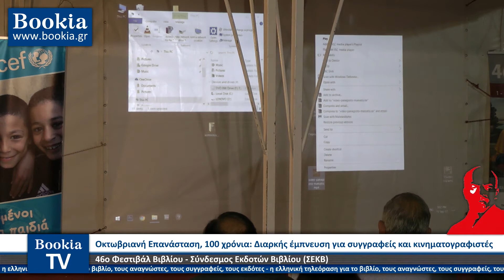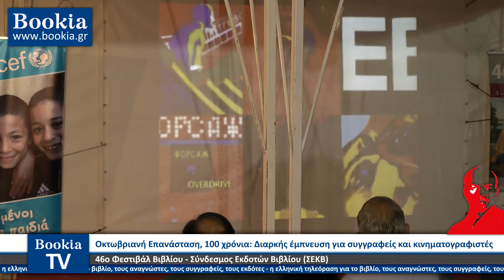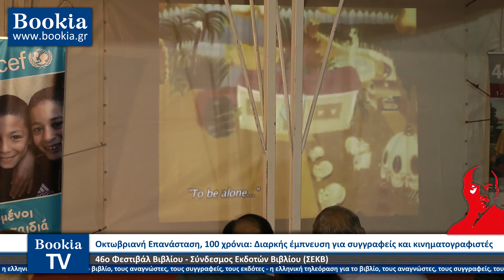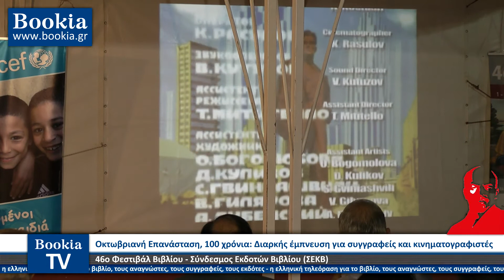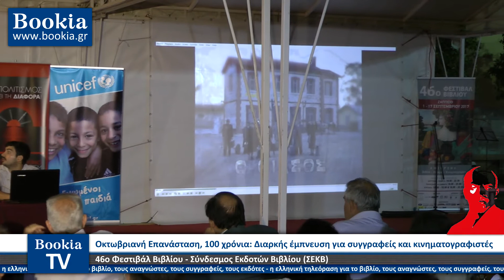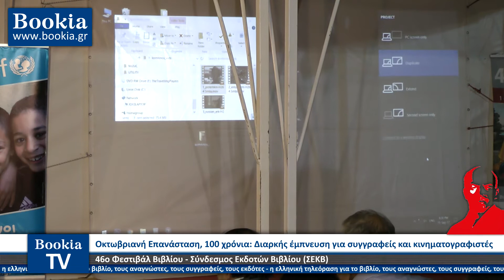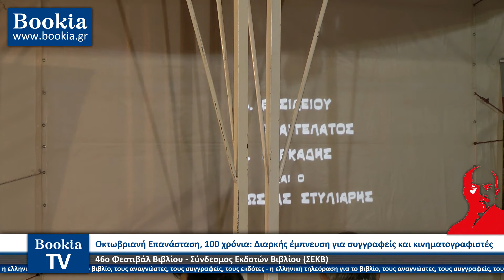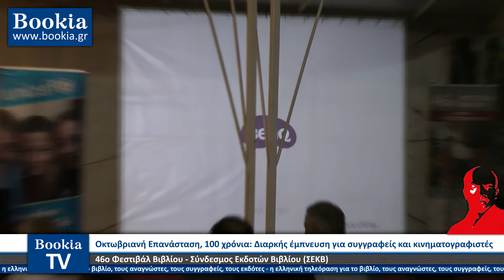Οκτωβριανή Επανάσταση, 100 χρόνια: Διαρκής έμπνευση για συγγραφείς και κινηματογραφιστές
Ο Σύνδεσμος Εκδοτών Βιβλίου (Σ.ΕΚ.Β) σε συνεργασία με το 105,5 Στο Κόκκινο, στο πλαίσιο του 46ου Φεστιβάλ Βιβλίου στο Ζάππειο, διοργάνωσε εκδήλωση με θέμα:

    «Οκτωβριανή Επανάσταση, 100 χρόνια:
    Διαρκής έμπνευση για συγγραφείς και κινηματογραφιστές»
    Η σοβιετική ποίηση και λογοτεχνία κατά τα πρώτα χρόνια της επανάστασης, ο κινηματογράφος και η μουσική, οι καλλιτεχνικές ενώσεις και τα αισθητικά ιδεώδη. Οι πρωταγωνιστές, τα κινήματα και άγνωστες πτυχές της εποχής εκείνης.

Στην εκδήλωση μίλησαν:
- Παναγιώτης Μανιάτης, συγγραφέας.
- Μαρία Κομνηνού, καθηγήτρια στο τμήμα ΕΜΜΕ του Πανεπιστημίου Αθηνών, Γεν. Γραμματέας Δ. Σ. της Ταινιοθήκης της Ελλάδος.
- Έλλη Παπαγρηγορίου, απόφοιτος Κρατικού Ωδείου Μόσχας Τσαϊκόφσκι και ΠΜΣ Πολιτιστικής Διαχείρισης Πάντειο Παν/ιο, μέλος της Οργανωτικής Επιτροπής του Συνεδρίου «Τέχνη και ιδεολογία: 100 χρόνια από την Οκτωβριανή Επανάσταση», Πάντειο Πανεπιστήμιο.

Τη συζήτηση συντόνισε η δημοσιογράφος του 105,5 Στο Κόκκινο, Ευγενία Λουπάκη.

Ακολούθησε ένα 40λεπτο μουσικό intermezzo, που επιμελήθηκε και παρουσίασε ο Νίκος Χατζηελευθερίου, με μουσική και τραγούδια εμπνευσμένα από την Οκτωβριανή Επανάσταση, τα ιδανικά και τα προτάγματά της.

Πήραν μέρος:
- Άννα Σαρτζίδου και Μαριγιάννα Ανδρονιάδου (τραγούδι)
- Σοφία Μαυρογενίδου (φλάουτο)
- Όσβαλντ Αμιράλης (Κοντραμπάσο)
- Περουλής Σακελλαρίδης και Νίκος Χατζηελευθερίου (κιθάρα)

Παράλληλα, στο μουσικό αφιέρωμα έλαβε μέρος και η μικτή χορωδία του Παντείου Πανεπιστημίου υπό τη διεύθυνση του Γιάννη Βρυζάκη.